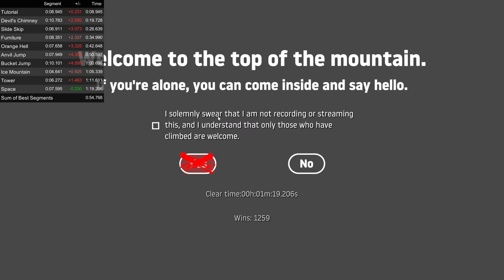Getting Over It Speedrun in 1:19.206 (with old mouse)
A very sad run.